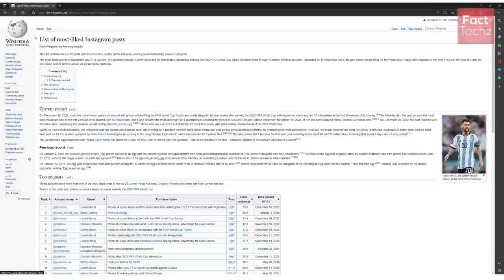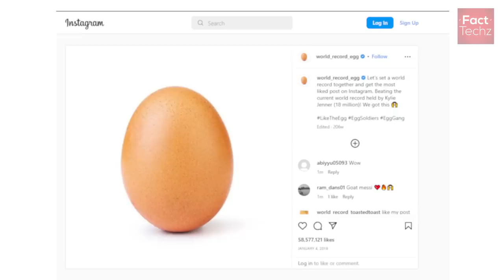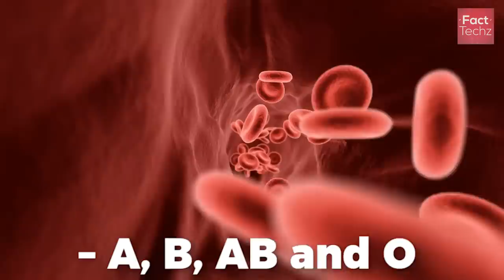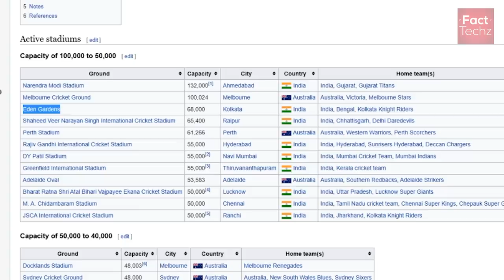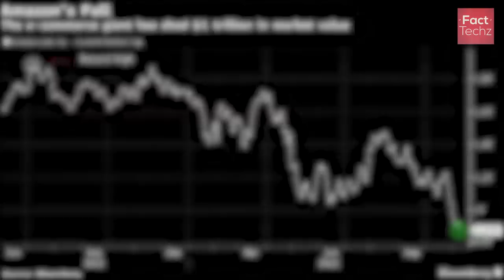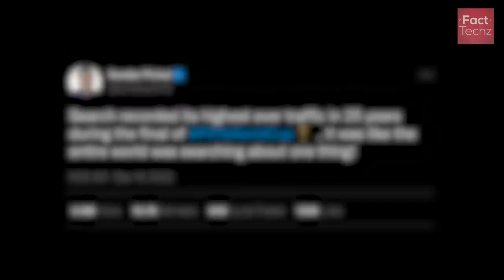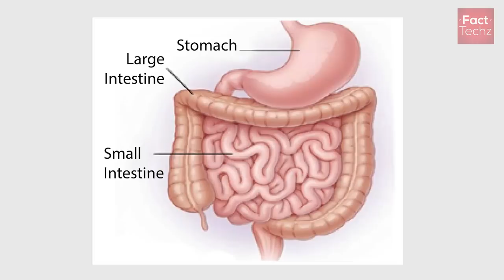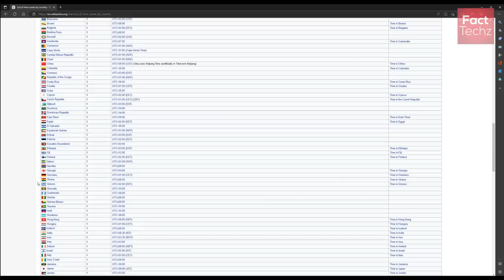कैसे ‘अंडे‘ को हराया वर्ल्ड कप ने - FIFA Photo Won Most Liked Picture Rec & Many Facts - TEF Ep 245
Which is the most liked picture in the world? What exactly is brand recognition? Can sense of smell be developed in virtual reality sets? What is the estimated net worth of gautam adani?

Let us explore various random facts like these, in the episode 245 of TEF (Top Enigmatic Facts) series.